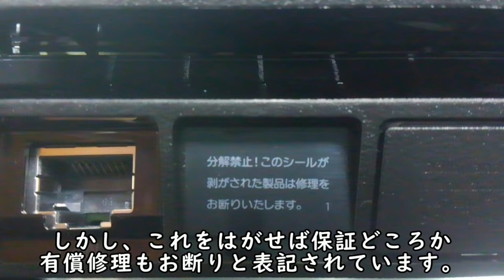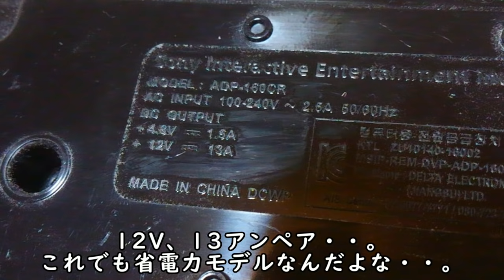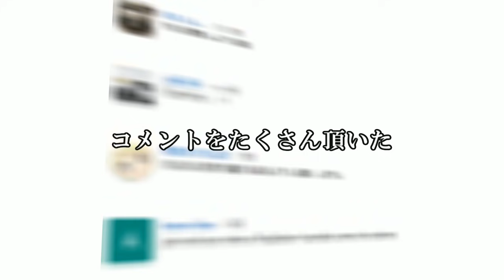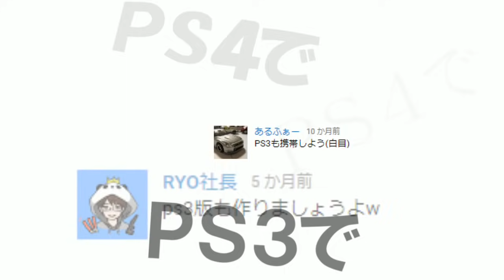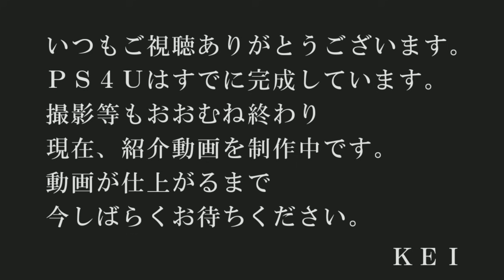PS4分解してみた+新作予告映像! PlayStation4 Slim disassembled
タイトルはPlayStation4スリム(CUH-2000)の分解ですが、ラスト2分の告知をぜひ御覧ください。次回動画はあまりお待たせしないように頑張りますのでこれからもよろしくお願いします。

楽曲

Cantus Firmus Monks by Doug Maxwell; Media Right Productions